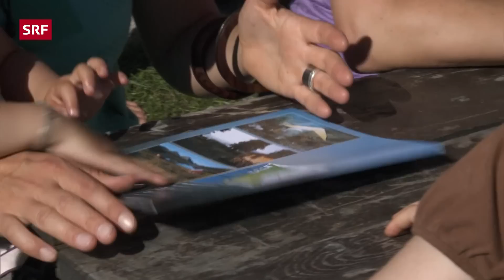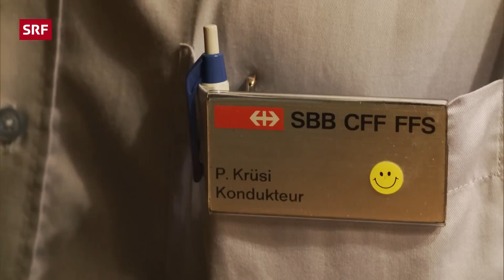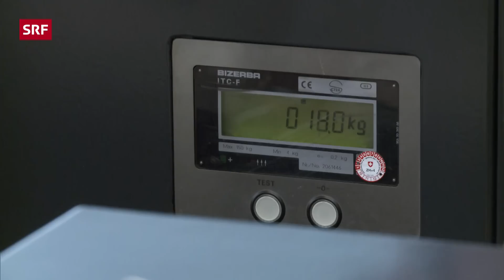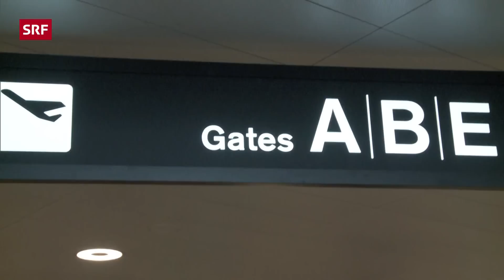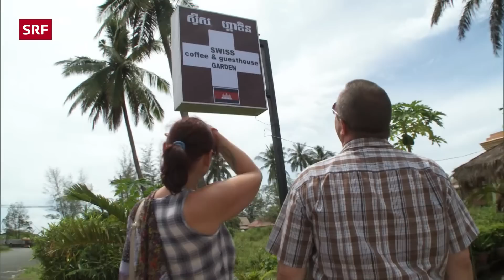Schweizer Auswanderer | Kambodscha, Schweden, Kanada | Auf und davon 2013 (1/6) | Doku | SRF Dok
Die Schweiz ist ein wunderbares Land – und doch wollen einige Menschen weg von hier. Für immer. Jedes Jahr wandern Tausende von Schweizerinnen und Schweizern aus. «Auf und davon» begleitet Schweizer Auswanderer nach Kambodscha, Kanada und in den wilden Norden Schwedens.

Monika Lienert und Peter Krüsi erfüllen sich in Kambodscha den Traum vom eigenen Guesthouse. Caroline Schneider und Daniel Schafer wünschen sich in Schweden mehr Lebensqualität für sich und ihre Schlittenhunde. Sabrina und Markus Blum suchen das Abenteuer in der kanadischen Wildnis.

Monika Lienert und Peter Krüsi wollen in der zweiten Lebenshälfte nochmals durchstarten. Die Modeberaterin und der SBB-Zugbegleiter entschliessen sich nach Kambodscha auszuwandern, wo sie ein kleines Guesthouse mit dem Namen «Swissgarden» führen wollen. Doch als sie ankommen macht der deutsche Geschäftspartner Probleme.

Caroline Schneider und Daniel Schafer haben attraktive Jobs als PR-Fachfrau und Polizist. Doch ihnen fehlt die Zeit für sich und ihr grosses Hobby: ein kleines Rudel Schlittenhunde. Sie entscheiden sich nach Schweden auszuwandern, wo sie eine Campinganlage führen wollen. Bevor aus dem Plan Realität werden kann, müssen sie allerdings einen geeigneten Platz finden.

Sabrina und Markus Blum lieben das Abenteuer. Und während die meisten Menschen ein ruhigeres Leben anstreben, sobald sie Kinder kriegen, bleiben die Blums unternehmenslustig. Mit ihrer zweieinhalbjährigen Tochter Amira wollen sie in die kanadische Wildnis ziehen - in eine Holzhütte, zwölf Autostunden vom nächsten Supermarkt entfernt. Nach der Hälfte des Weges ist ein Reifen platt und der Wagenheber funktioniert nicht.

 👇 Mehr zum Thema Dokus & Reportage gibt es hier:
👥 SRF Dok auf Facebook: